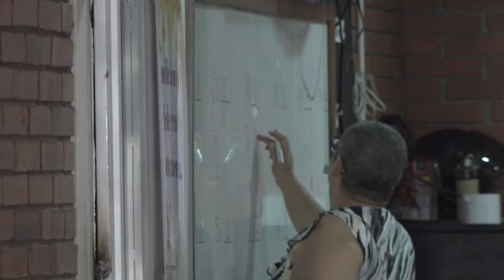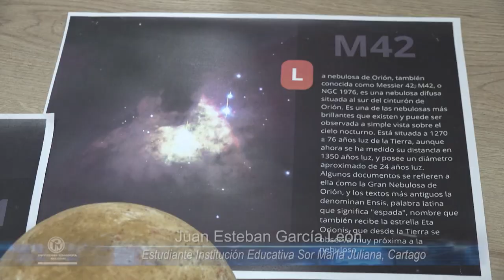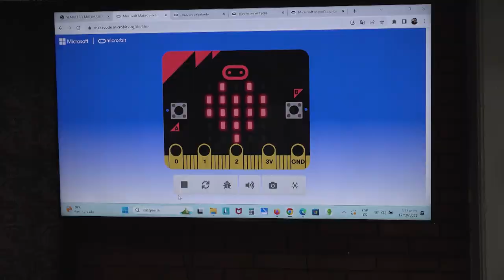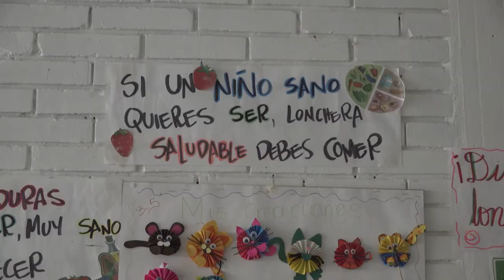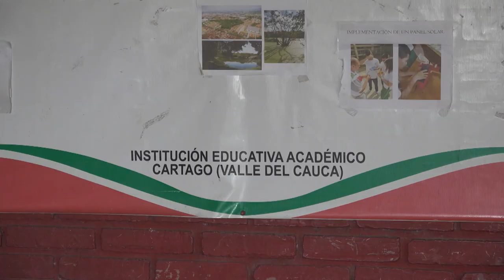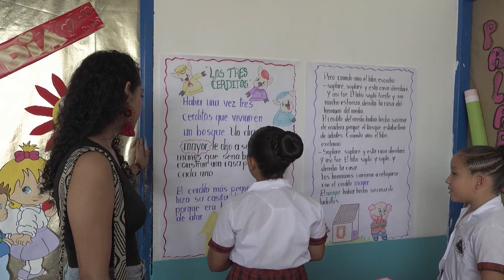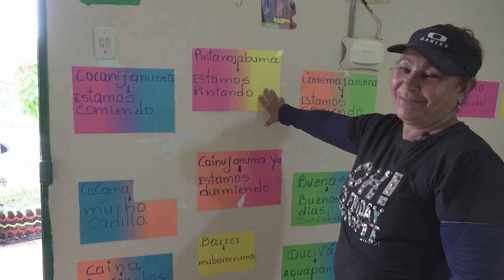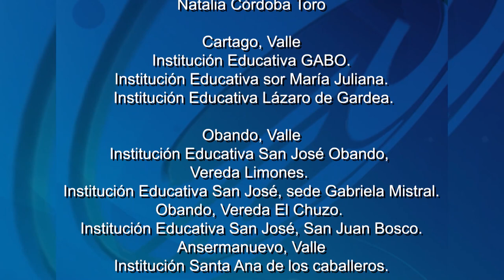Historias con Futuro (2023) - Expedición Pedagógica - Cartago, Valle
Expedición Pedagógica Nacional.

Desde la Universidad Pedagógica hemos acompañado y documentado la serie de "Viajes por la Memoria del Conflicto Armado y las Iniciativas de Paz desde la Escuela" que adelanta actualmente la Expedición Pedagógica Nacional. Te invitamos a adentrarte en este tercer y último capítulo, por Cartago, Obando y Ansermanuevo. Territorios que nos comparten a través de apuestas pedagógicas el poder del saber de los maestros para mitigar los impactos del conflicto en la región.